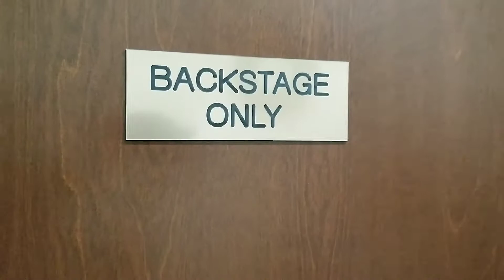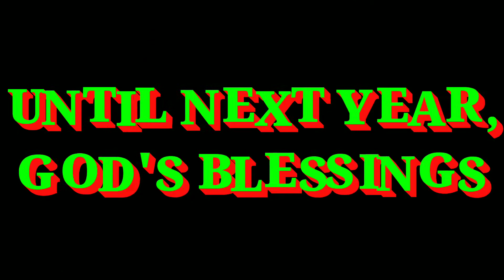North Highland Church 2019 Christmas Spectacular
The makings of a production that God definitely had His hand in.